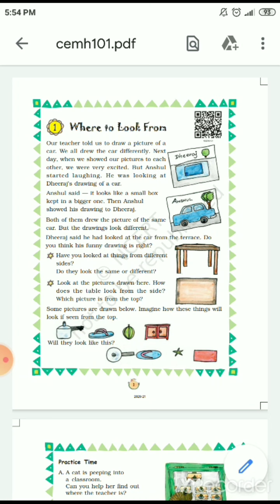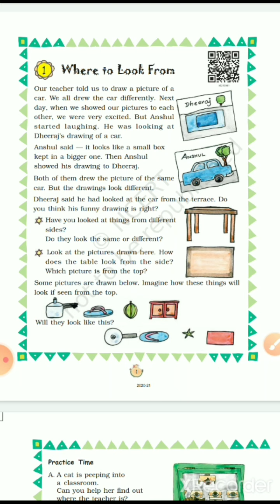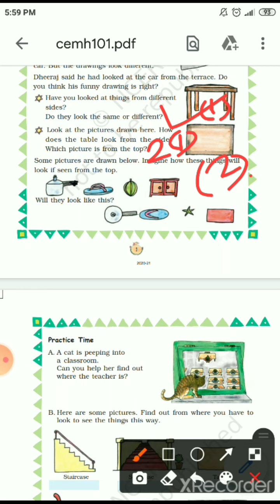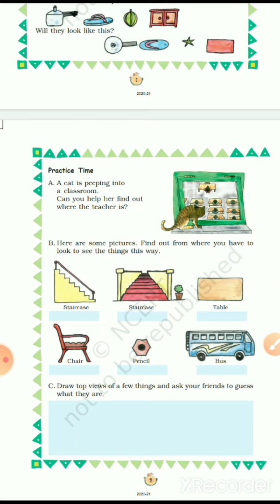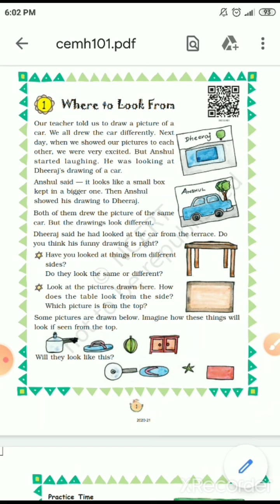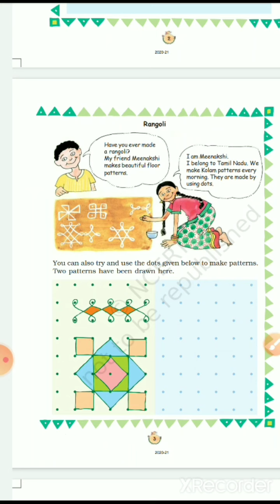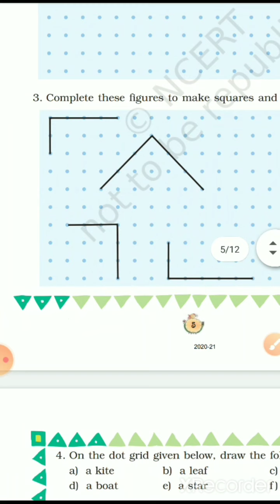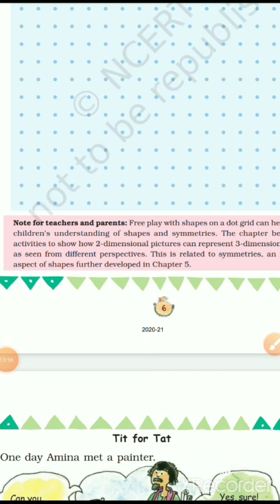15/0ct/2020::maths::where to look form::class-3rd